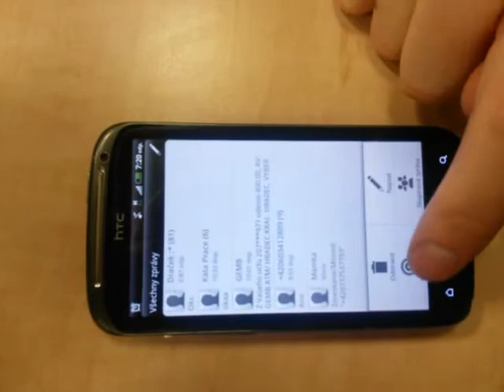nastaveni dorucenek a SMS centra HTC sensation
jak nastavit dorucenky a SMS centrum na HTC Sensation